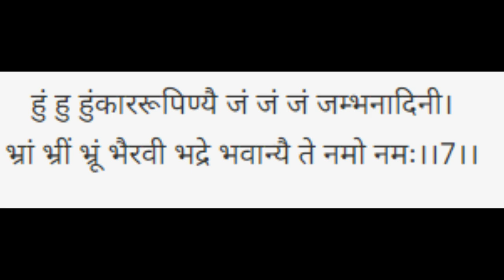वशीकरण का तोड़ - Remove Vashikaran In No Time